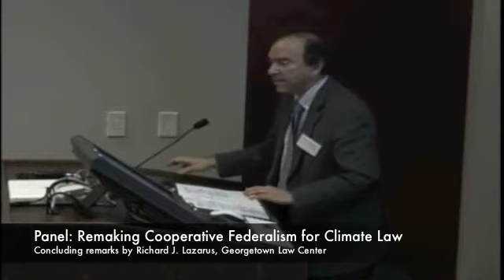CEL Symposium 2009 - Richard J. Lazarus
Panel Three, "Remaking Cooperative Federalism for Climate Law", concluding remarks by Richard J. Lazarus, Georgetown Law Center.